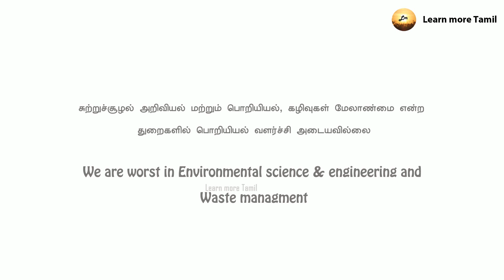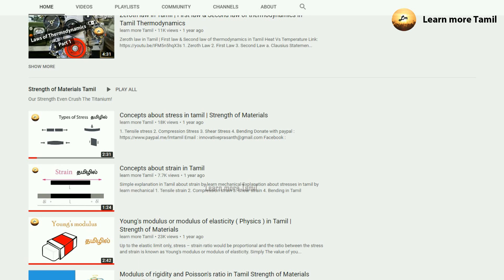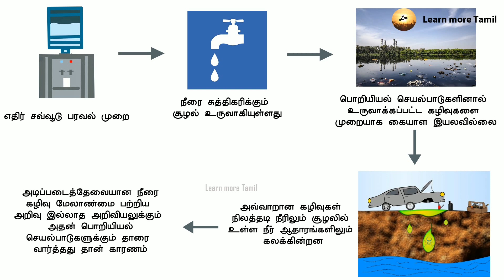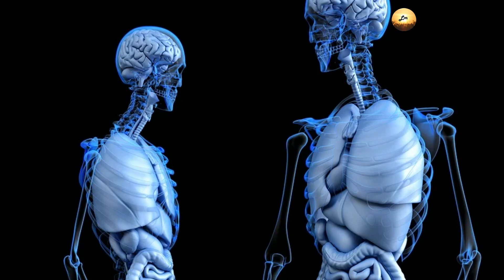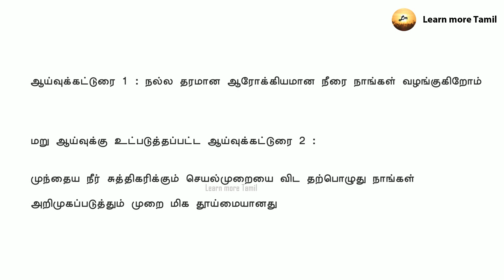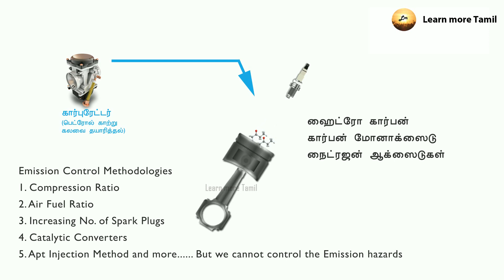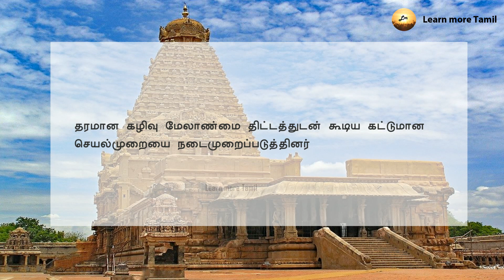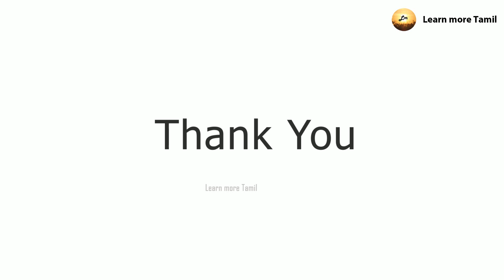Disastrous Engineering it is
Learn more tamil explains the next perspective of Engineering and technology in tamil